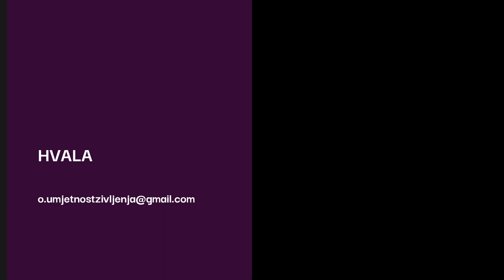Sažaljenje prema narcisu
- bitna smo pitanja otvorili na vrijeme

Otkud osjećaj sažaljenja prema narcisu, zašto stavljamo druge na prvo mjesto i kako nam sve izgleda kada pogledamo sa strane - pogledajte u videu.

Autor sam edukacijskih programa koji rješavaju problem:
 - suovisnosti
 - kompleksnog PTSP-a
 - traumatičnih veza
 - emotivne (ne)pismenosti